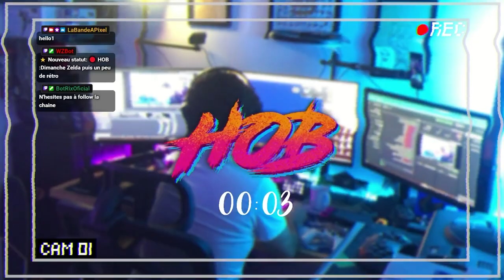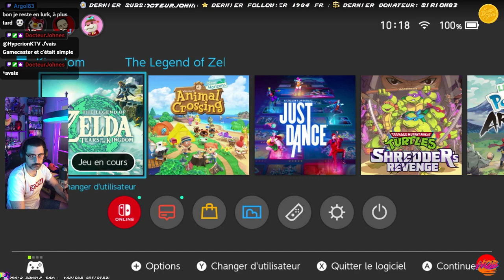Zelda TOTK Part 14 : L'appel des Profondeurs